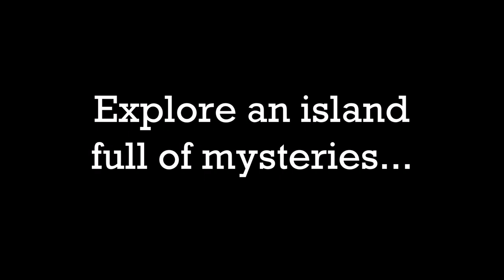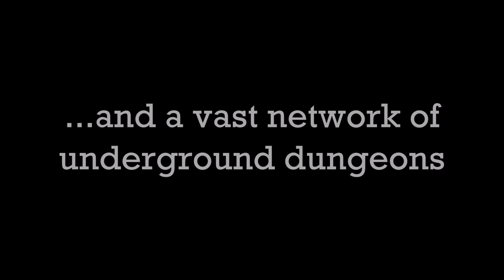Trailer -Chain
--ENG--
Chain is an OpenWorld 2D Action/Adventure game.
You will have to explore a cursed island in search of the seven lost magical petals, but the island's curse means that no one knows where they are.
The game randomizes all the contents of the chests at the beginning of the adventure (don't worry, every run is possible) so that each of your games can be unique in its kind.

-- ITA --

Chain è un gioco Action/Adventure 2D OpenWorld.
Dovrete esplorare un isola maledetta alla ricerca dei sette petali magici perduti, ma la maledizione dell'isola fa si che nessuno sappia dove si trovano.
Il gioco randomizza ad inizio avventura tutto il contenuto degli scrigni ( non preoccupatevi, ogni run è possibile) facendo in modo che ogni vostra partita possa essere unica nel suo genere.